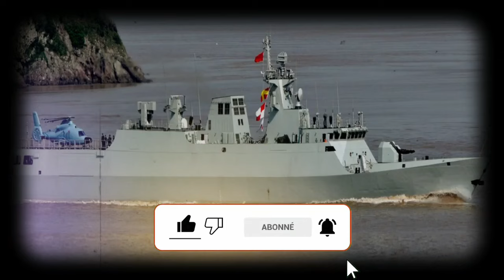Azwaw, l'Innocent Condamné dans le Procès de Djamel Bensmaïl ⚖️ | L'UE Envoie une Mission Spéciale🆘🤔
Découvrez les coulisses de la bataille navale entre la Chine et la France pour séduire l'Algérie ! Qui remportera le contrat lucratif des navires de guerre? Analyse complète des enjeux géopolitiques et des stratégies de séduction. 🚢🌐
Description de la Vidéo : Dans cette vidéo, je décortique la mission spéciale de l'Union européenne en Algérie, mettant en lumière les défis liés aux Droits de l'Homme dans le pays. Explorez les détails de cette initiative cruciale et les implications pour l'avenir.
Explorez le tragique destin d'Azwaw, injustement condamné lors du procès de Djamel Bensmaïl. Une plongée profonde dans une affaire révélatrice des failles du système judiciaire.